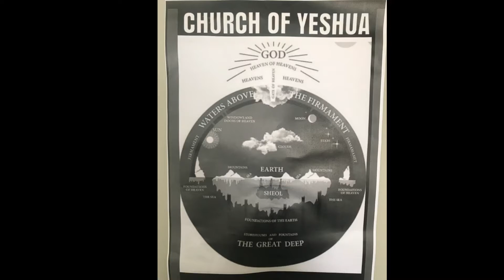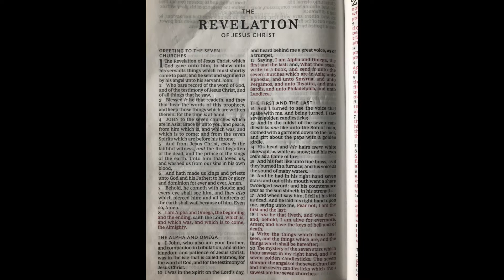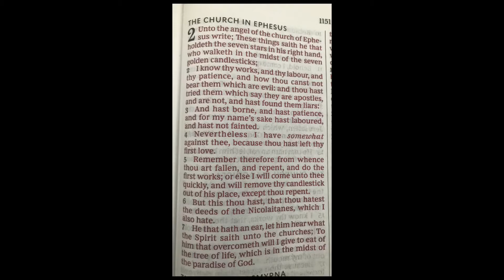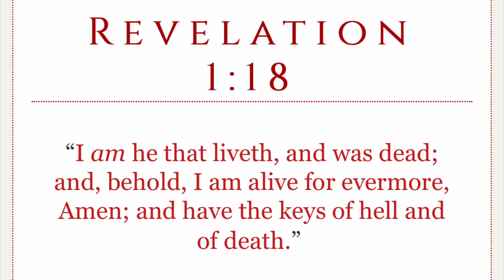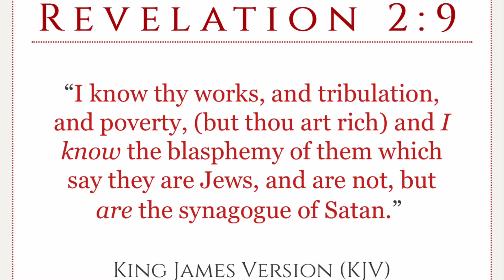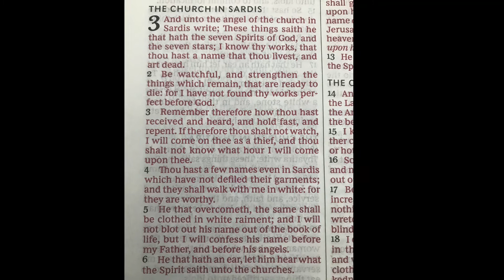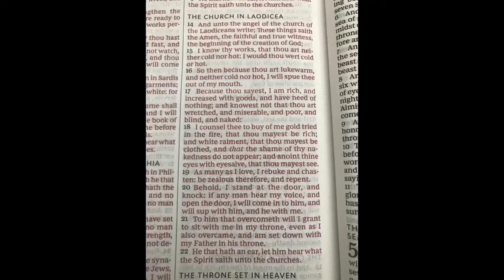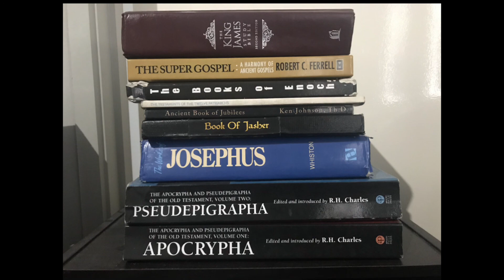Churches at Asia Minor Pt2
Bible proof